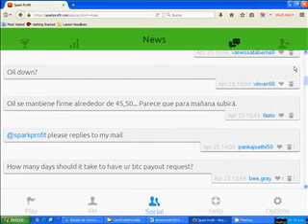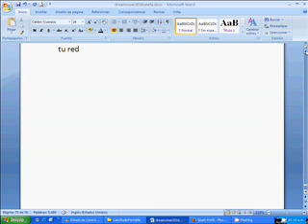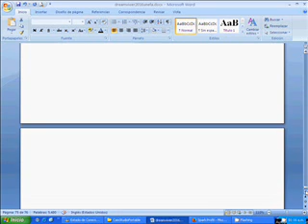mensaje de esperanza / gana bien /